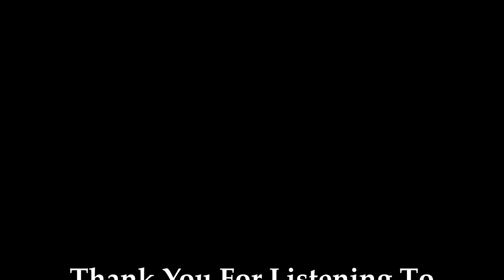The Meters - I Need More Time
Off The Funkify Your Life Album. Make sure to download this track on itunes or Amazon!!!